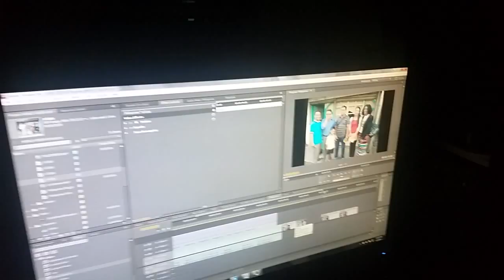BROADCAST DEPT Behind The Scenes @ *WORLD VISION DAY* JAN.3,2015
WORLD VISION DAY - JAN.3,2015